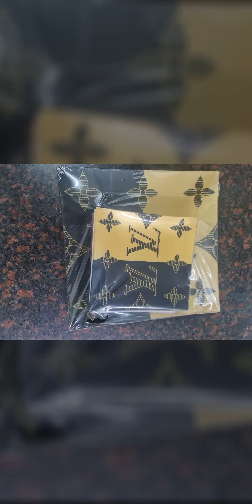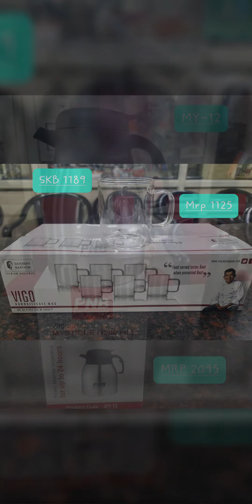New Crockery @skytailindiamarttohana7329 839 00000 11